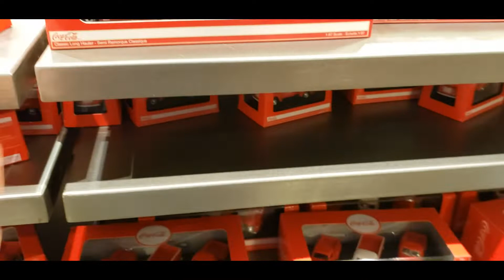Tour of Coca-Cola Store - Disney Springs Orlando Florida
first time in a Coca Cola store